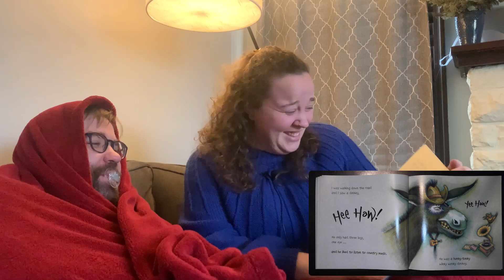Mrs. Banion Reads "The Wonky Donkey"